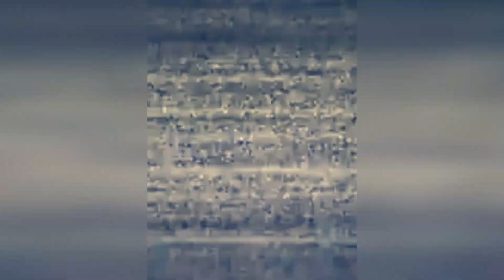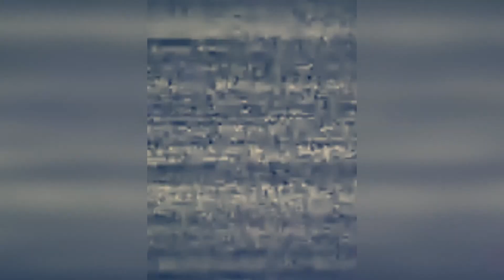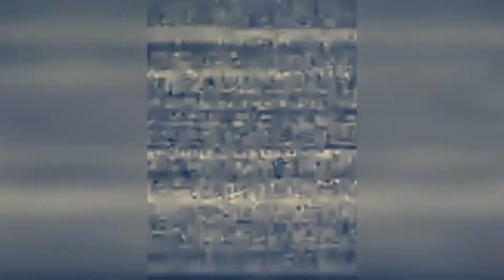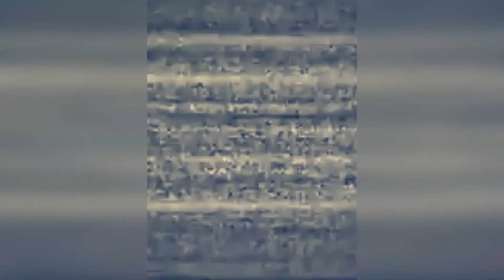Videos Virales Mexico Reopilacion 2019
los videos virales mexicanos Videos Virales Mexico Reopilacion